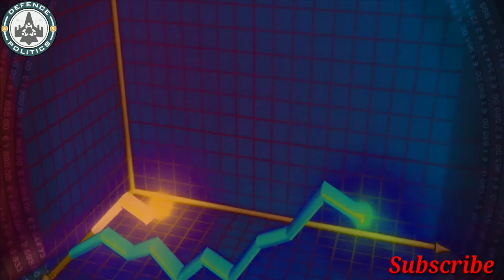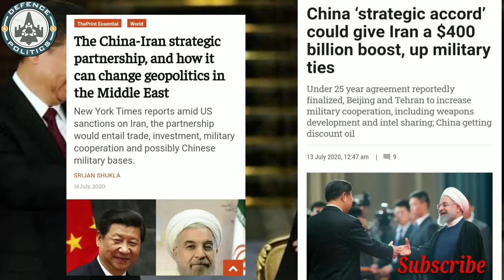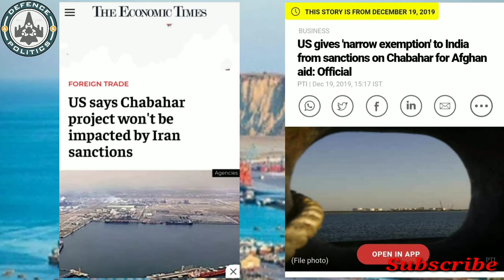Importance of Chabahar Port- आखिर चीन भारत को chabahar port से दूर क्यों करना चाहता है ?-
Today i will discuss the importance of chabahar port, how this port can make india a global super power, why china pressurising iran to out india from this project, what india should do now. these all point will be discussed.
Right from the beginning of its tenure, the government has underlined the geostrategic importance it attaches to the Chabahar port project. The project, signed in 2003, has been a symbol of traditionally important India-Iran ties. Connected by sea lanes to ports on India’s west coast, Chabahar would form the fulcrum of India’s outreach to Russia and Central Asia, enhancing connectivity, energy supplies and trade. Given that Pakistan had blocked Indian aid to Afghanistan and all trade over land, Chabahar provided India an alternative to permanently bypass its troublesome neighbour. The government acted quickly to develop Chabahar port facilities, sent exports to Afghanistan in 2018, and has moved over half-a-million tonnes of cargo, including grains and food supplies, for Afghanistan again, through the port. However, the rail line has never taken off for a number of reasons despite a commitment from state-owned IRCON, to undertake its construction at an estimated $1.6 billion. While contract changes by the Iranian side and delayed responses from the Indian side were part of the problem, the main hurdle has been the fear of American penalties.Regardless of the reasons for India’s inability to join the railway project, the decision can only be seen as an opportunity lost. The impression that India wavered due to U.S. pressure, especially after India cancelled oil imports from Iran, also questions New Delhi’s commitment to strategic autonomy. While Iran claims it will fund the railway using its own resources, it seems to have embarked on the Chabahar-Zahedan project with a confidence borne from an imminent deal with China for a 25-year, $400 billion strategic partnership on infrastructure, connectivity and energy projects. In a world where connectivity is seen as the new currency, India’s loss could well become China’s gain, and New Delhi must watch this space.